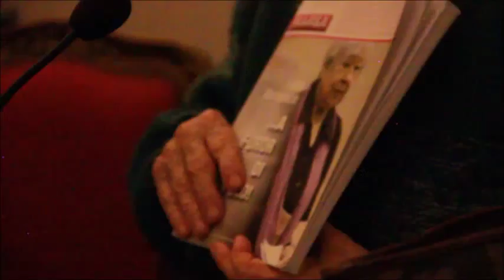Non si può vivere senza una giacchetta lilla - teaser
Chi è Lidia Menapace? Un breve teaser per presentarla..."in modo sommario ovviamente" (cit.).

Il teaser è anche il trailer dell'omonimo film documentario:

"Non si può vivere senza una giacchetta lilla" (Ita 2016)
Idea: Novella Benendetti
Autrici: Chiara Orempuller, Novella Benedetti, Valentina Lovato
Regia: Chiara Orempuller, Novella Benedetti, Valentina Lovato
Fotografia: Valentina Lovato
Montaggio: Elena Alessia Negriolli
Prodotto da Decoma Rosa S.r.l